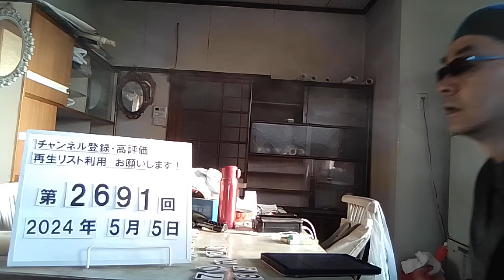＃2691 「ゴミ屋敷」片付け費用、日数…気をつけるべきこと。年3000件以上「ゴミ屋敷」を片づけるプロに聞いた。費用は、作業時間・作業人数・処分代で算出。 2024.5.5.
年3000件以上「ゴミ屋敷」を片づけるプロに聞いた。費用、日数…気をつけるべきこと

5/2(木) 20:02配信

esse

石田さんが実際に片づけた「ゴミ屋敷」（画像提供／ゴミ屋敷専門パートナーズ）

家じゅうがゴミで埋め尽くされた「ゴミ屋敷」。足の踏み場がないどころか天井までぎっしりのゴミ、カサカサになったゴキブリの死骸、漂う悪臭…など、漫画家・西園フミコさんは、『ゴミ屋敷住人の祖父母を介護した話』（扶桑社刊）にて、その光景を“地獄”だったと描いています。もしも家がゴミ屋敷化したとき、私たちはどうすればいいのでしょうか。今回は、ゴミ屋敷専門パートナーズ代表取締役社長・石田毅さんに、業者の選び方や費用感などお話を聞きました。

増加し続ける「ゴミ屋敷」。大切なのは“現状を伝えること”

ゴミ屋敷専門パートナーズ代表取締役社長・石田毅さん

2018年の創業当初は、月に2～3回程度だった片づけの相談。しかし、年々その数は増加し、2023年度には相談が4000件以上、うち3000件を超える片づけを行いました。相談するときに大切なことが「現状を伝える」ということ。 「ゴミ屋敷に恥ずかしさや申し訳なさを感じてしまう方もいらっしゃるかと思いますが、弊社では汚れ具合を理由にお断りすることはありません。遠慮した結果、どんどん汚くなってしまうと、費用もかさんでいき、困るのは自分自身。だから少しでも気になったらご相談いただき、現状をお話しいただくのが重要です。 相談の際は『床が見えているか？　見えていないか？』というところをまず伝え、“ゴミの積もっている高さ”をくるぶし、ひざから上、腰、胸、頭、天井…などで表して伝えるのが分かりやすくおすすめです」（石田さん、以下同） ついつい「なんとかなるかも…」「少し片づけてから業者に頼もう…」と考えてしまいそうですが、手に負えなくなる前にまずは相談するのが、解決への近道。意外かもしれませんが、石田さんによると、ゴミ屋敷の片づけは1日で終わるケースが多いそう。 「片づけのために数日予定をあけてもらうなど、長い時間で行うと依頼者の負担も大きくなるし、近隣トラブルにつながる場合もある。だから、不用品がたっぷりとあるゴミ屋敷でも効率的に作業して、だいたい1日で終わらせるようにしています」

費用は、作業時間・作業人数・処分代で算出

ゴミ屋敷の片づけで気になるのが“費用感”。『ゴミ屋敷住人の祖父母を介護した話』では、掃除は2日間にかけて行い、ゴミの量はトラック7台分で70万円ほどかかったそう。 掃除の大変さゆえに費用も高額のイメージがありますが、パートナーズのホームページによると、1Kで比較的不用品が少ない状態であれば1万5000円程度から利用が可能（ただし、汚れのレベルによって異なる）。 「片づけ費用は、大まかに作業時間・作業人数・処分代の3つで算出しています。買い取りできるものがあればその分の金額が差し引きますし、ほかには作業の日程をこちらの都合に合わせてもらった場合は少し値引きさせていただく場合もございます」 ‹パートナーズでの清掃事例

（HPより）› ・（1K）作業時間：4時間/作業人数：4名/回収量：2トン/買い取り金額：4万5800円 →作業料金：8万円

・（2DK）作業時間：5時間/作業人数：5名/回収量：2トントラック2.5台/買い取り金額：8200円 →作業料金：18万5000円

・（2LDK）作業時間：1日/作業人数：8名/回収量：2トントラック7台/買い取り金額：3万5700円 →作業料金：32万円 無料で見積もりを取ってくれる業者に見積もりを依頼し検討するというのも手です。ただし、業者によっては費用が掛かる場合もあるので、最初の問い合わせの際に必ず費用の有無については確認すること。 「業者を選ぶ際は、ホームページ等で担当した事例紹介や金額の目安、利用者の口コミ件数・内容などは必ずチェックしてください。また、トラブルを避けるためにも、問い合わせ時には金額や追加費用の有無など、気になることは必ず質問すること。業者によって金額も異なったりするので相見積もりを必ず取り、金額はもちろん、作業内容までしっかり教えてもらいましょう」

ESSEonline編集部